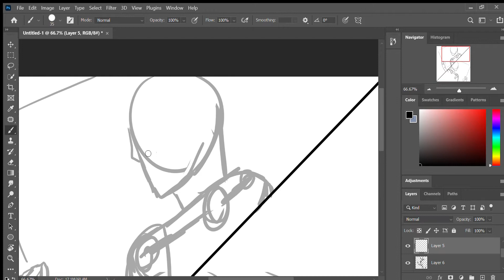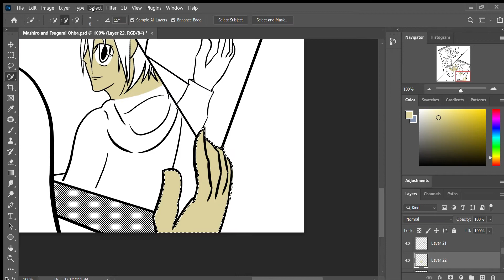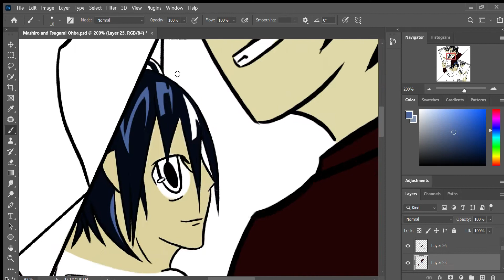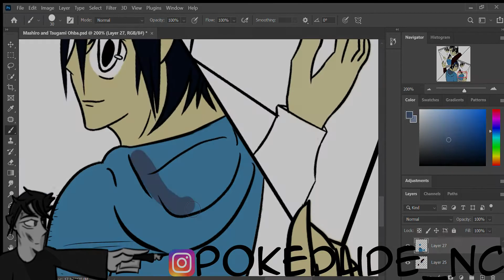Bakuman artist speedpaint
The last in the series of Mangaka spearpoints (at least for now).  The YouTube channel  is almost caught up to my Instagram so the posts will happen on the same day on both platforms soon (for now there are sneak peeks at the next two videos that will be posted).
Final picture \/
Drawing: Photoshop
Recording: Game Bar
Editing: Premiere Pro